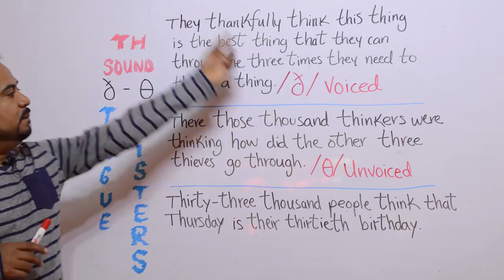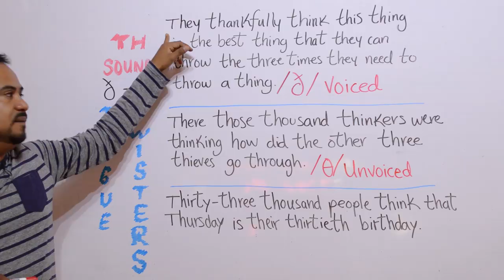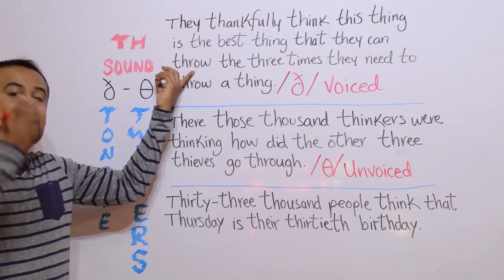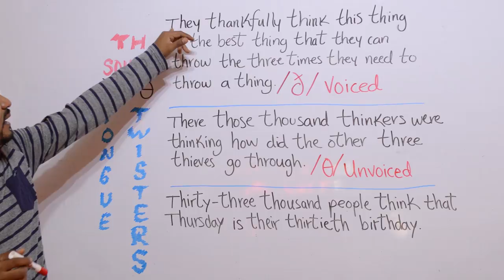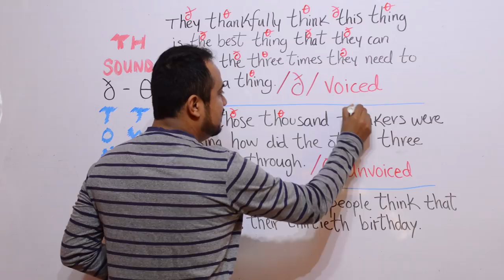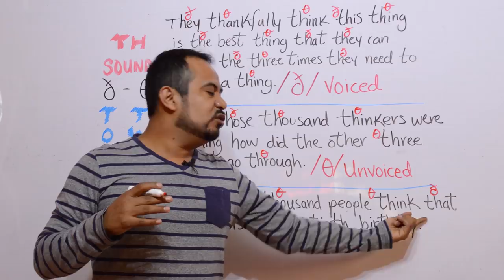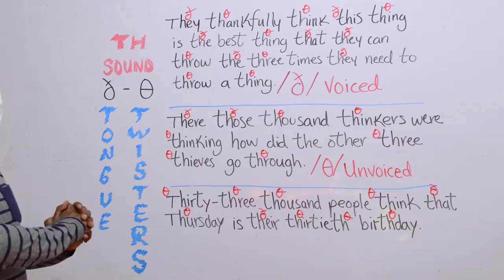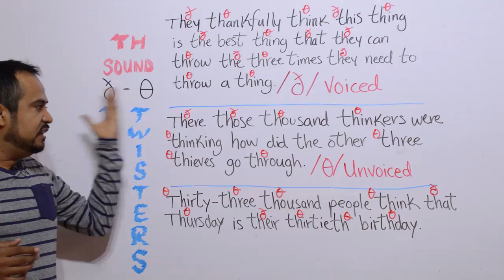EXCELENCIA EN PRONUNCIACION DEL SONIDO TH EN INGLES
En este video les enseño la correcta pronunciación del sonido TH en INGLES a través de 3 magníficos  trabalenguas